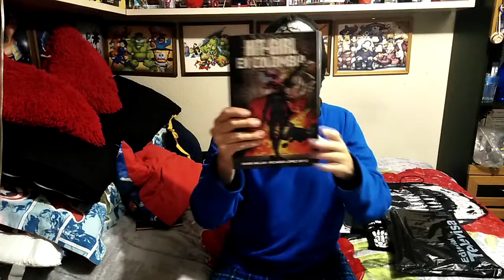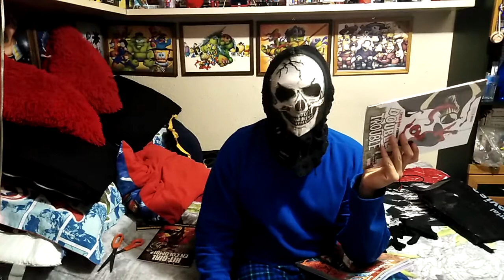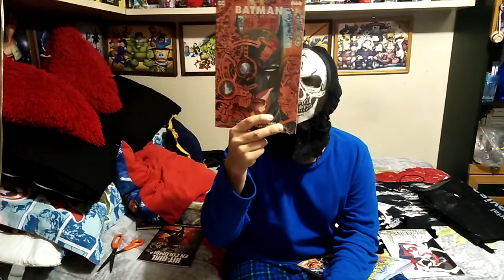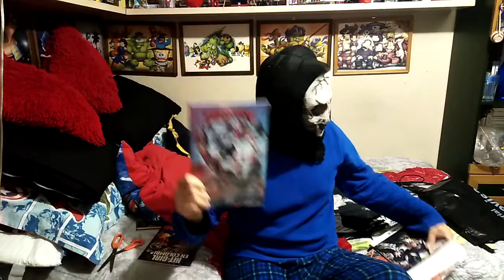La cacería de la semana: Episodio 4 | Grabado con el celular | SuperRogart